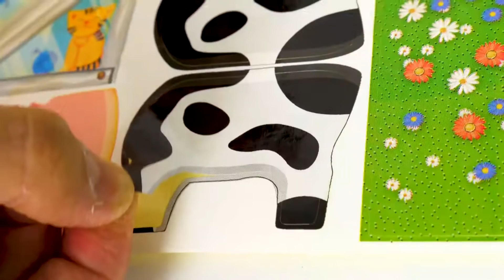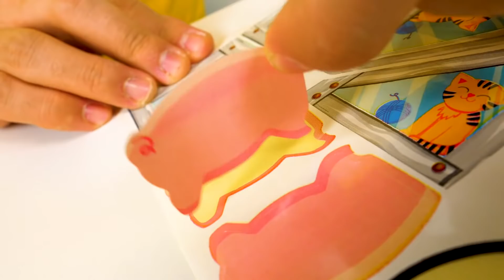Çocuk oyunları. Pepee ve Bebe çiftlik inşaat ediyor. Oyuncak kutusu açılımı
Pepee ve Bebee ile çocuk oyunları. Pepee ile Bebe çiftlik inşaat ediyorlar ama Okan'ın daha güzel bir fikri var! Yeni çiftlik oyuncak kutusunu açalım mı? İçinde ev ve hayvanlar var. Açalım ve çiftlik evini kuralım! Pepee çok sevindi!
Bizimle beraber eğitici ve eğlenceli çocuk oyunları oynayalım! Okul öncesi eğitim veriyoruz. Çocuklarınızın en sevdiği oyuncakları ile sayı, renkleri ve daha çok öğrenelim!